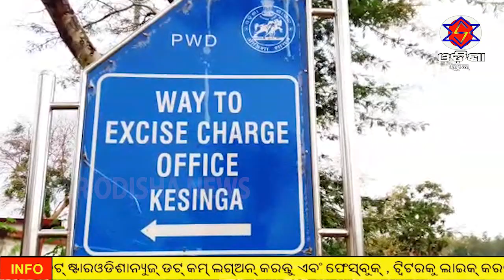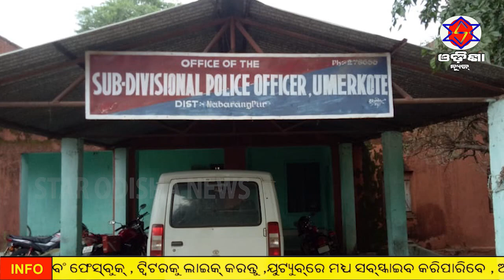ଓଡିଶା ନେଉସ ଏକ୍ସପ୍ରେସ ୨୩.୦୯.୨୦୧୮